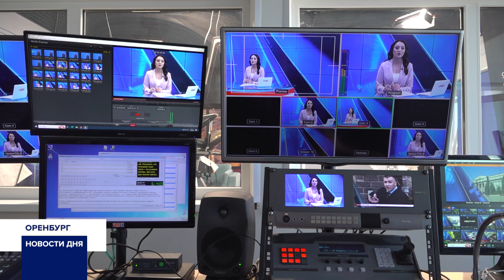ОРТ-12 ЛЕТ!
День рождение телеканала ОРТ. Праздник для редакции и наших зрителей, для которых мы работаем круглосуточно. Первый в области круглосуточный телеканал с собственным вещанием появился в 2012 году.